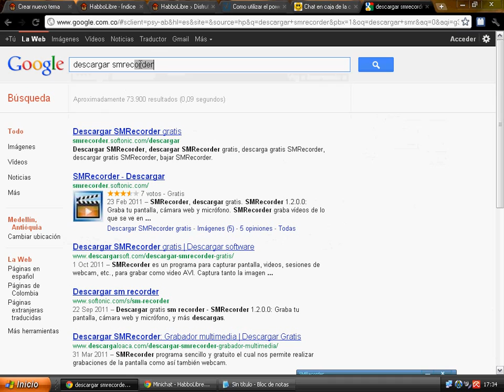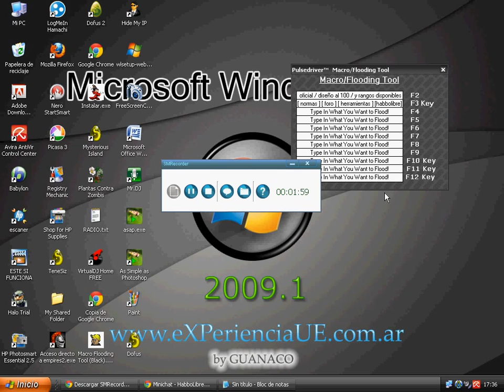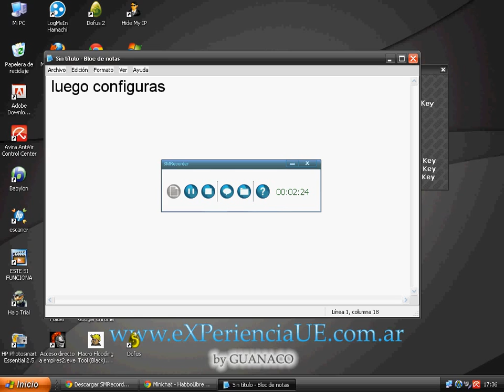como usar smrecorder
un corto pero bien explicado tutorial de smr ( apra gravar la pantalla de tu pc)